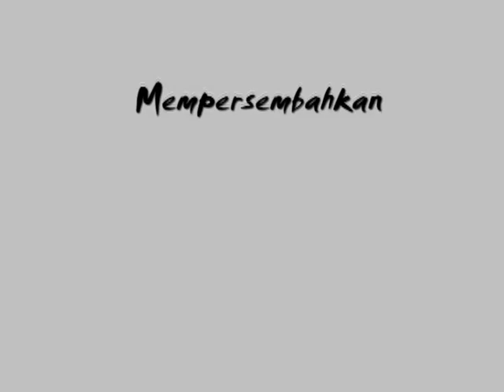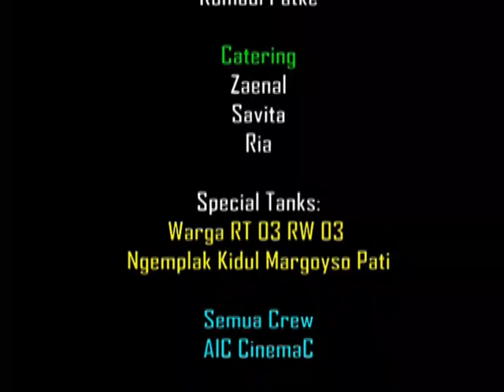JAI - Film Pendek Pati (AIC Cinema Margoyoso 082335567632)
Film Pendek Pati, film pertama AIC Cinema Margoyoso Pati yang tayang pertama kali di Zalza Timur Simpang 5 Pati pada saat Penganugerahan film. begitu film tayang wow penonton ngakak tak ketulungan. lucu lur